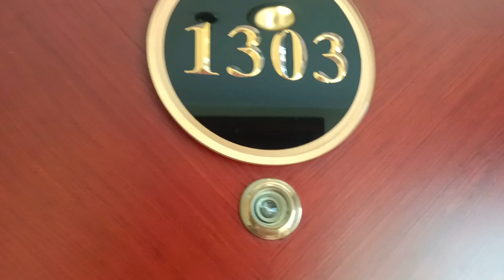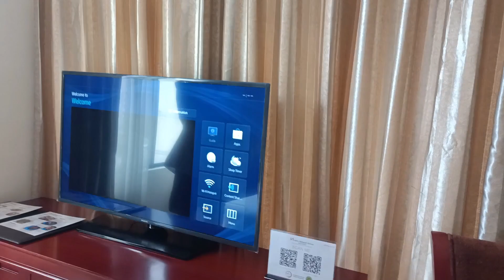STAYCATION BLULANE HOTEL MANILA